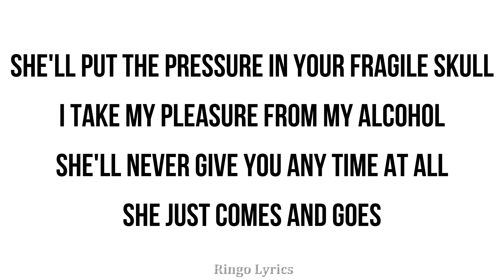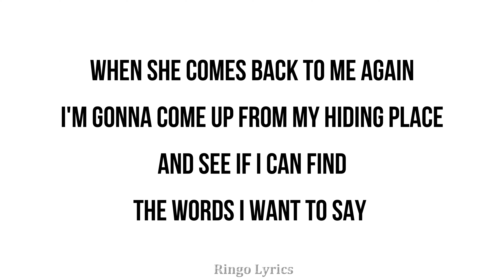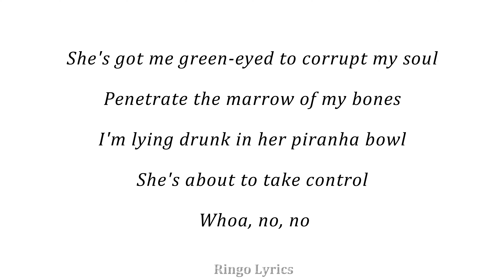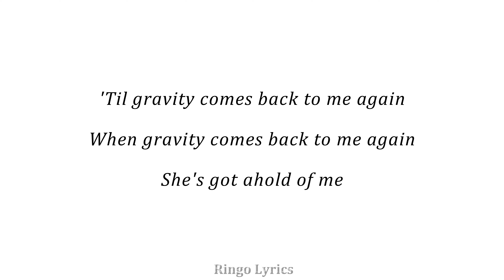Chemical Love - Johnny Cummings (Lyrics)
Album: Radiate
Artist: Johnny Cummings
Release year: 2015
Duration: 3:34
Genre: Pop

Chemical Love
       -Johnny Cummings
Verse 1
Like a blazin' fire dancing in the coals, oh
Like the rhythm of the sun
Well, I was wide awakened
To the dawn upon her face
And the echoes of our song
As it hummed along
Saying "Everything is gonna work out fine
And all the hopes we have will fall in line
'Cause love will take all our pain away"

Chorus
So stay with me, stay with me
I need you here right now
Now say it with me, say it with me
We'll never fall apart 'cause
I can't fake the love you
Make with mе, make with me
You are my missing piеces

Verse 2
Oh, I feel it in my heart
Like an elephant that stumbles in the dark, oh
I taste the heaven on your tongue
Well, it carries me away
To a place where I'm so far
From all the trials of yesterday
And where I know
That everything is gonna be all right
And all the dreams we share will come in time

Chorus
Make with me, make with me
You are my missing pieces

Whoa-oh oh-oh, oh-oh [x4]

Bridge
Your medicine will soothe me
As it penetrates right through me
Deep inside the part of me that's incomplete, so

Chorus
Stay with me, stay with me
Just say it with me, say it with me
We'll never break apart 'cause

Stay with me, stay with me [Whoa-oh oh-oh, oh-oh
You are my missing pieces [Whoa-oh oh-oh, oh-oh
Say it with me, say it with me [Whoa-oh oh-oh, oh-oh
So won't you stay with me